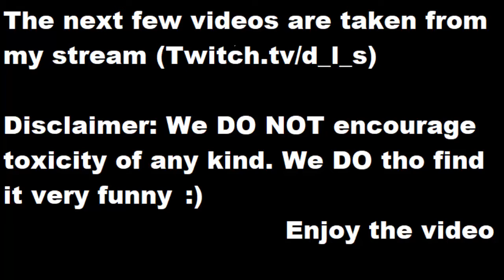DaddyDLS Ash POV (Paladins Scrim w/Coms and Draft)